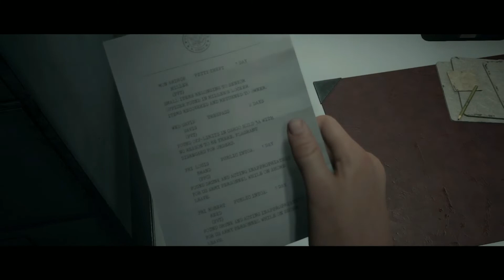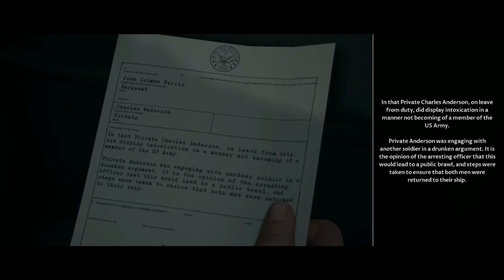THE DARK PICTURES: MAN OF MEDAN GAMEPLAY PART 1 FULL GAME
The Dark Pictures Anthology is a cinematic horror game.

You and your five friends set sail on a holiday diving trip. They Kidnapped your friends, and they want to murder you. Watch out for themselves! Is something wrong with the bad guys' broken fishing boat?

There have been big ghost ships, long story.

Your playable characters can watch out. You must choose the choice that can save your friends. Who will you keep your five friends?